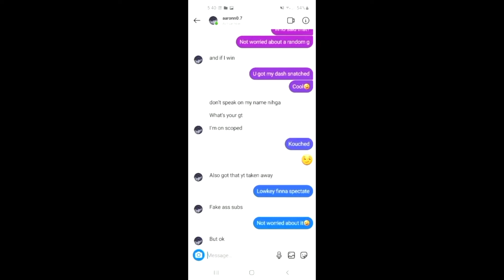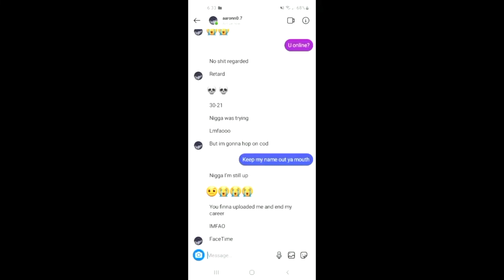4 Years on YouTube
i post content for fun ion even play gta that much anymore these clips are really old tbh but my 4 years on youtube was yesterday and every montage was gta so had to keep it going next year probably on a ps5 with gta6 im hoping...

my instagrams are @kouchedyt @beachsore @moddedfastruns

i sell gta5 ps4 modded fast run accs if anyone would be interested hmu
Crew Xenivation - XENI its dead rn but we'll still recruit anyone who wanna tryout i dont stream tryouts anymore way to many weirdos we use a different yt name if needed